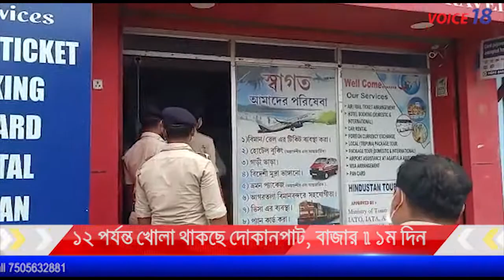১২টা পর্যন্ত খোলা থাকছে দোকানপাট বাজার হাট || প্রথম দিন || CORONA CURFEW || VOICE 18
১২টা  পর্যন্ত খোলা থাকছে দোকানপাট বাজার হাট  || প্রথম দিন || CORONA CURFEW || VOICE 18

ঘড়িতে ১২ টা বাজটে স্তব্ধ শহর আগরতলা। করোনা মোকাবেলায় করোনা কারফিউ আগামী ৫ জুন পর্যন্ত থাকবে। সবজি, ফলের দোকান, মুদি, মাছ এই ধরনের জরুরি পরিষেবার দোকানগুলি সকাল ছয়টা থেকে দুপুর বারোটা পর্যন্ত খোলা থাকবে। শুধুমাত্র জরুরি পরিষেবা সাথে যুক্ত সরকারি কার্যালয় গুলি খোলা থাকবে। আর বুধবার দুপুর ১২ টা বাজার সাথে সাথে শহরে শুরু হয় পুলিশের টহলদারি। সমস্ত দোকানপাট বন্ধ করে দেয় পুলিশ। রাস্তায় চলে যান চলকদের মধ্যে তল্লাশি। যারা বিনা প্রয়োজনে বাড়ি থেকে বের হয়েছিল তাদের বিরুদ্ধে আইনগত ব্যবস্থা গ্রহণ করা হয় বলে জানান পুলিশ।